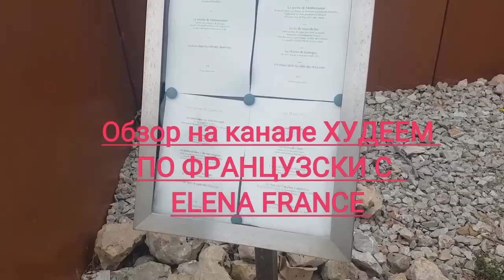Я БРЕЗГЛИВАЯ! Сестра была в ШОКЕ когда зашла в свою квартиру. Здесь французы загорают ГОЛЫ😎ШОМ